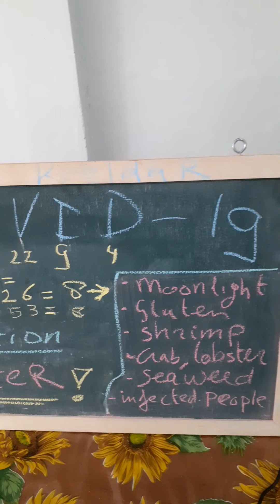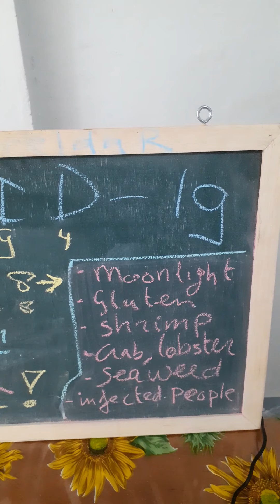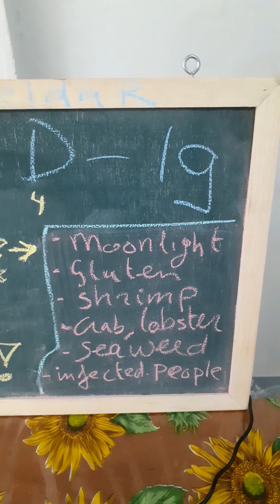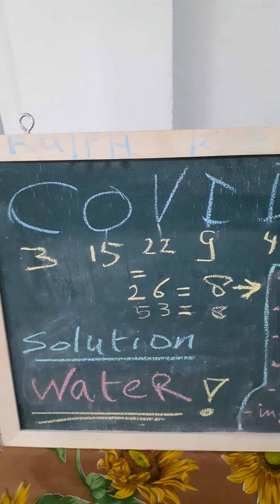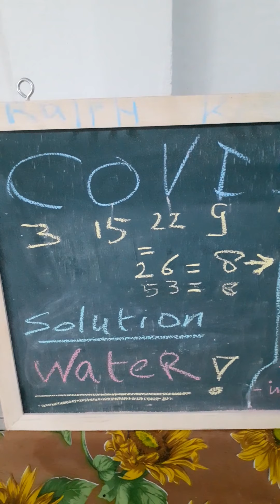Solution Covid 19 part II is WATER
Use water to recover from Covid-19

Opmerking Nederlands:
De methoden die ik aanbied ter verbetering van je gedrag en gezondheid kun je zelf thuis doen en zijn (nagenoeg) gratis. Blijf wel in contact met je huisarts. Neem contact op met je huisarts alvorens je koud water over je lichaam giet of aardolie over je lichaam smeert indien je hartproblemen hebt. Het is sowieso goed om voorzichtig te zijn indien je hartproblemen hebt. Luister naar je lichaam. Veel succes !

Note:
The Ralph Keeldar method 🙂 you can do yourself at home and it is free. Stay in touch with your doctor. Consult your doctor before pouring cold water or smearing petroleum over your body. In any case, be careful if you have heart problems and listen carefully to your body. Good luck !